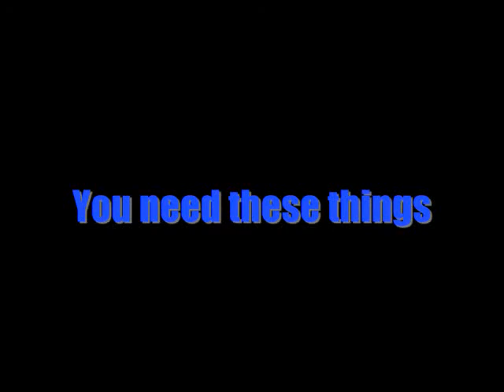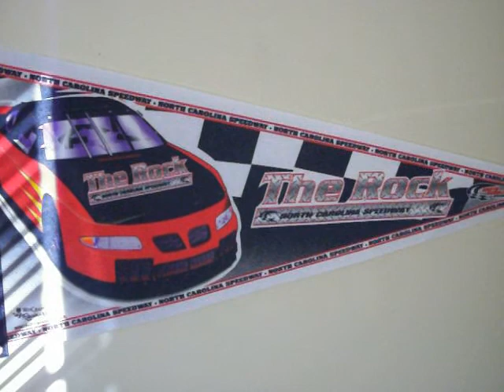HOW TO: Make a track in 10 Minutes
I got bored and decided to make a track (timelapse idea from Xanderman3636 and cybershot102 aka speedzonefilms) and I made this track in 11 minute =) and at the end of this video is the stuff i brought back from 2001 Dura Lube (emotional race)